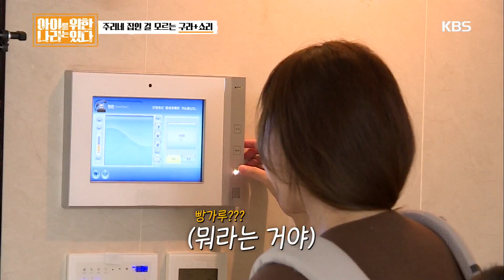쇼리에게 ★시그니처 앞치마 증정★ [아이를 위한 나라는 있다] 20191012